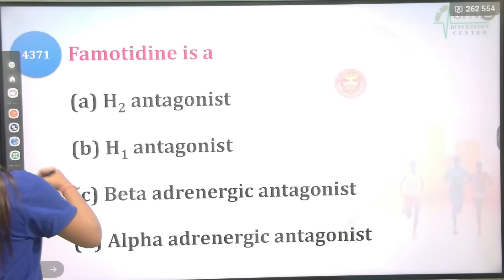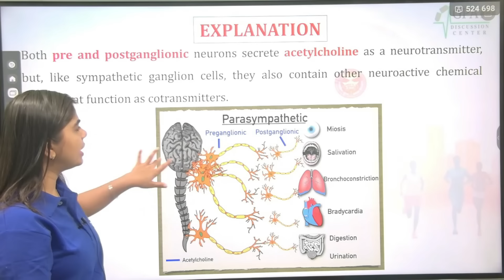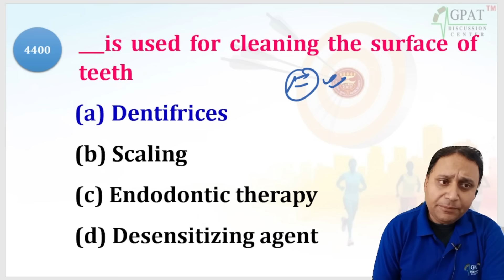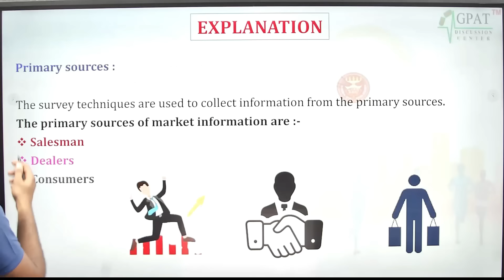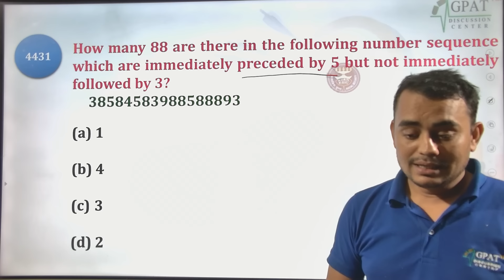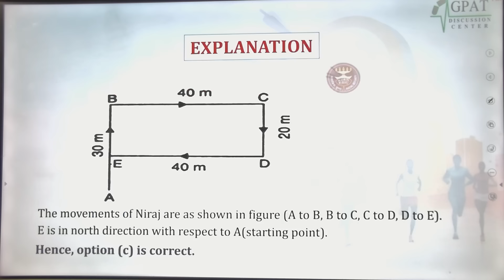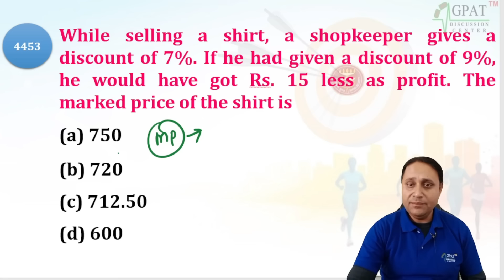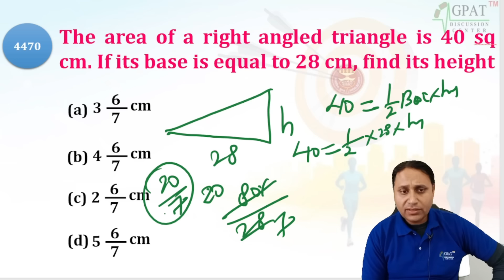IMPORTANT MODEL PAPER-6 FOR ESIC PHARMACIST EXAM- MODEL PAPER- 6 (4371-4470) ACCORDING TO ESIC EXAM